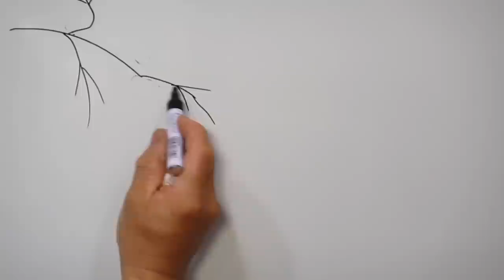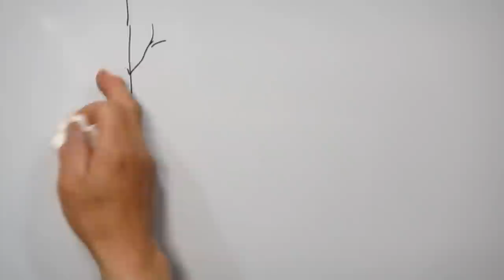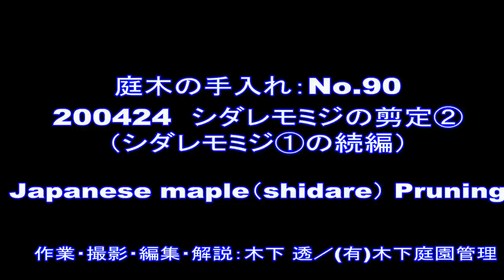No.090_ シダレモミジ②春剪定 200424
No.071_181009シダレモミジ①の続編です。同じ木の1年半後の剪定を解説しています。後半は上級者向けです。